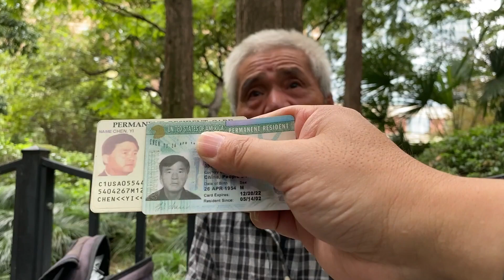「一」上海爺叔去美國工作十年，獨自回國後靠撿廢品為生